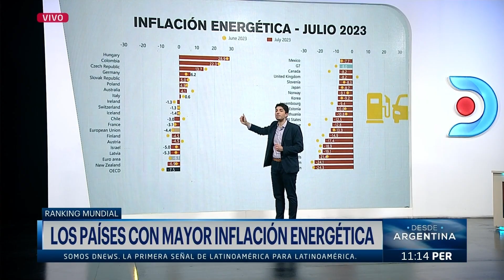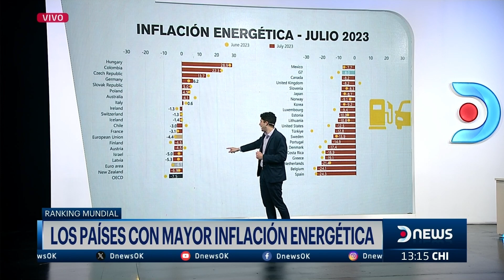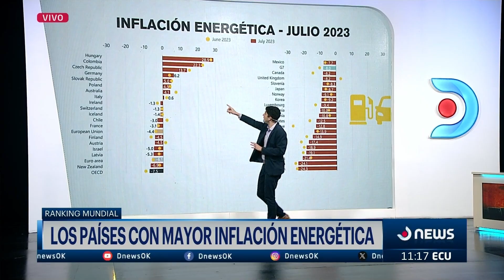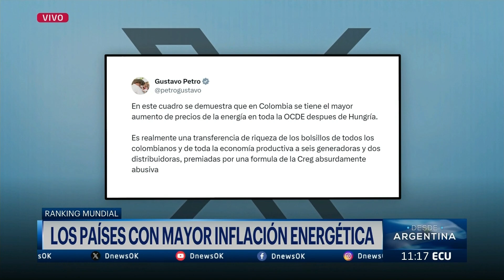📊 Ranking Mundial: Los países con mayor Inflación Energética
Darío Mizrahi analizó en DNews el ranking mundial de los países con mayor Inflación Energética.